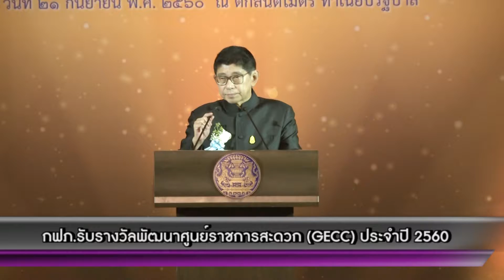PEA Round Up ep.10 : 22 ต.ค.60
ข่าวจากการไฟฟ้าส่วนภูมิภาคประจำสัปดาห์
 - กฟภ.รับรางวัลพัฒนาศูนย์ราชการสะดวก (GECC) ประจำปี 2560
 - พิธีลงนามบันทึกข้อตกลงการให้บริการออกหนังสือค้ำประกันการใช้ไฟฟ้าทางอินเล็กทรอนิกส์